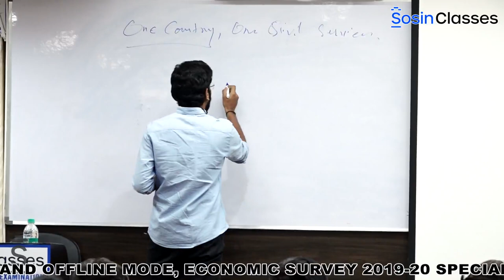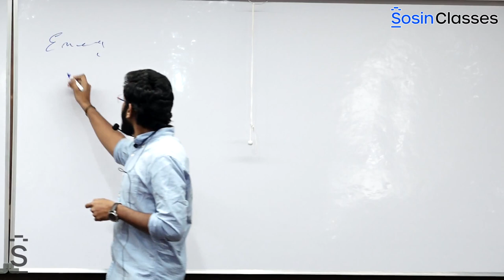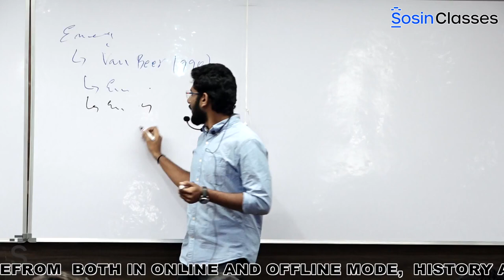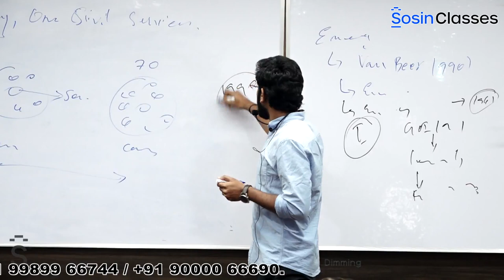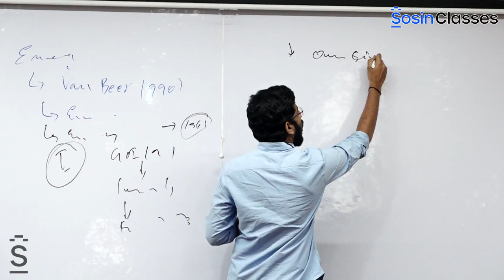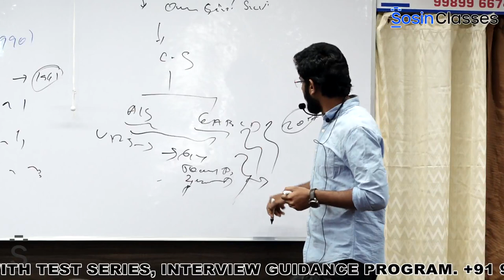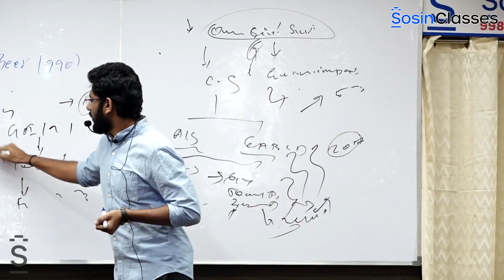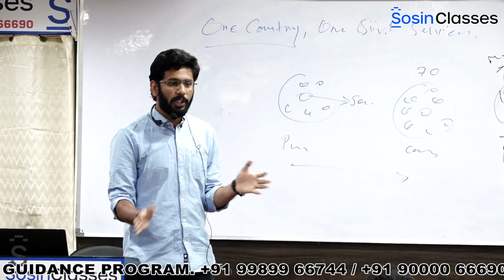Essay and Debate Competition- One Nation- One Civil Service - Finalist - Mr.Vinay Varma